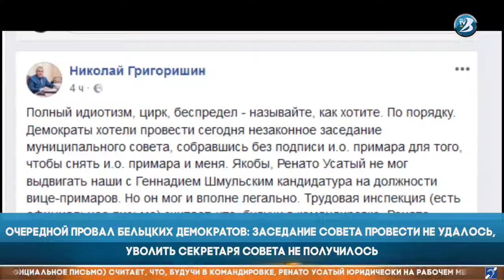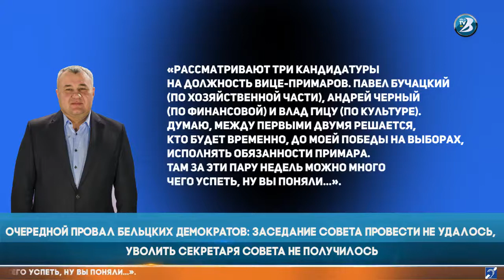Очередной провал бельцких демократо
Очередной провал бельцких демократов: заседание Совета провести не удалось, уволить секретаря совета не получилось